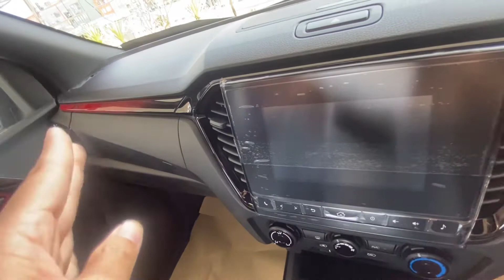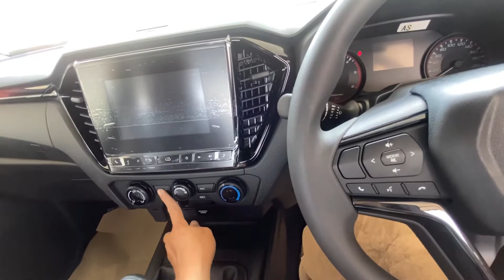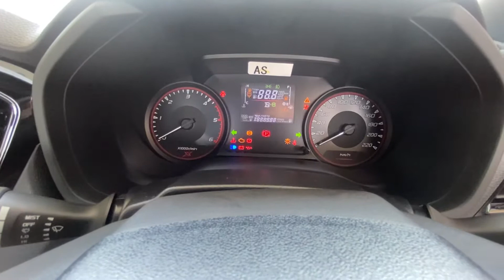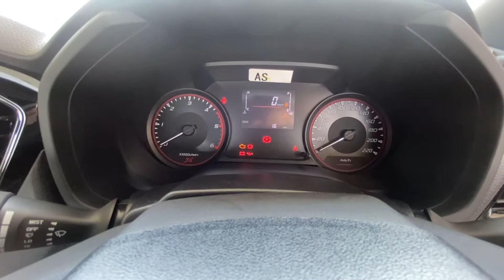อีซูซุ 2021 2ประตูเตี้ย X-Series 1.9 Speed สีดำ ราคา 730,000 บาท |เซลล์ปีใหม่อีซูซุ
เป็นเซลล์อีซูซุผู้รักงานบริการ

รายละเอียดรุ่นรถ X-Series Speed
ㆍ เครื่องยนต์ 1,900 ซีชี 150แรงม้า
ㆍ เกียร์ธรรมดา6สปิด
ㆍล้อแม็กอัลลอยสีเงิน 16"
ㆍไฟหน้าโปรเจ็คเตอร์แบบ Bi-LED
ㆍไฟตัดหมอก
ㆍไฟท้ายแบบLED
ㆍ กระจังโครเมี่ยม
ㆍ กระจกมองข้างปรับไฟฟ้า
ㆍ ระบบปรับไฟหน้าสูงต่ำ
ㆍมาตรวัดเรื่องแสงSuper Vision
ㆍกุญแจรีโมท
ㆍ เครื่องเล่นเป็นระบบหน้จอสัมผัสขนาด 7" USB, บลูธูท, wifi mirroring ,
รองรับ Appple CarPlay และ Android Auto
ㆍ กล้องถอยพร้อมเส้นกระระยะ Buill in
ㆍ ปุ่มควบคุมเครื่องเสียงที่พวงมาลัย
ㆍ เบาะผ้สีดแดำแดงพรีเมี่ยม
ㆍ ระบบแนะนำการเปลี่ยนเกียร์GSI
ㆍ พวงมาลัยเพาเวอร์ ปรับ4ระดับ 4ทิศทาง(สูง-ต่ำ เข้า-ออก)
ㆍ กุญแจพร้อมรีโมท integrated Key
ㆍ กระจกไฟฟ้า
ㆍ ระบบเตือนคาดเข็มขัดนิรภัยคู่หน้า
ㆍถุงลมนิรภัยคู่หน้าSRS
ㆍ ระบบเบลด ABS EBD BA
ㆍ สัญญาณไฟเตือนฉุกเฉินอัติโนมัติขณะเบรคกะทันหันESS
ㆍ ระบบลดกำลังเครื่องยนต์เพื่อช่วยเบลด BOS
"สเกิร์ตรองคัน
'สติ๊กเกอร์คาดคู่หน้าหลัง
.โลโก้เรนzน สีแดง

❣️ออกรถกับเซลล์ปีใหม่อีซูซุนี้ สั่งได้ตามที่ลูกค้าต้องการ

📝โอนเงินเข้าบัญชีบริษัท ปลอดภัย 100%
🚗บริการทำสัญญาถึงที่ ต่างจังหวัด ก็ซื้อได้ มีบริการจัดไฟแนนท์ได้ทั่วประเทศ

✔️ขั้นตอนง่าย ✔️เอกสารไม่ยุ่งยาก ✔️อนุมัติเร็ว

✅ รับปรึกษาเกี่ยวกับไฟแนนซ์ทุกรูปแบบ
✅ ติดแบล็คลิส ติดเครดิต ไม่มีคนค้ำ ปรึกษาได้
✅ ออกได้ทุกอาชีพ ดันทุกเคสให้ผ่าน รู้ผลเร็ว

🔽สนใจรถISUZU ติดต่อ🔽
อำพร สุรินตา(ปีใหม่)